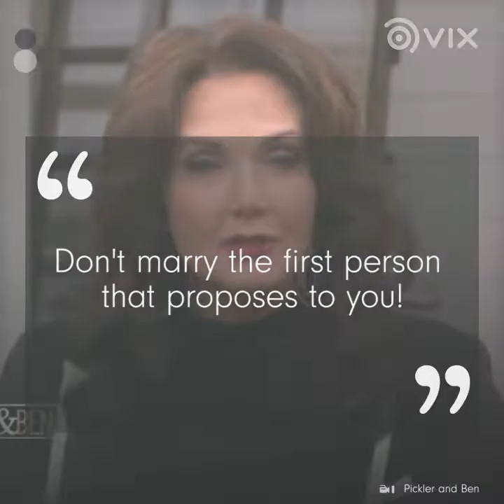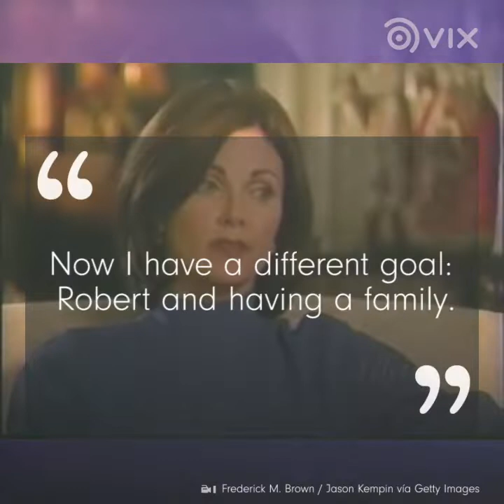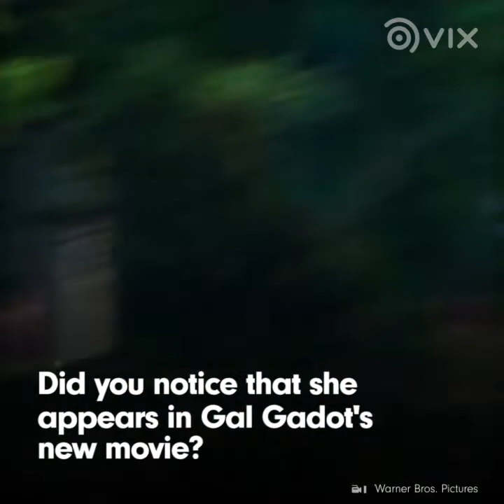Lynda Carter, The First Wonder Woman's Love Story! - VIX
Lynda Carter, the first Wonder Woman was very young when she took a very important decision!